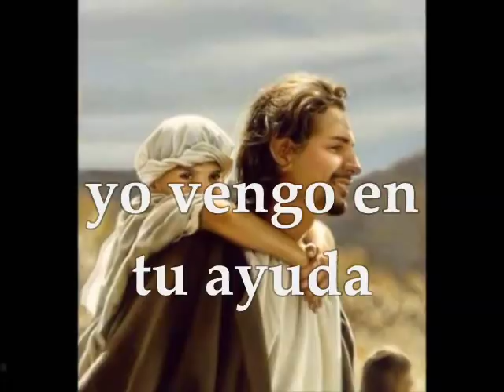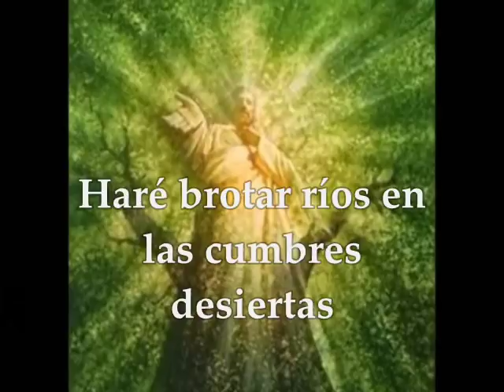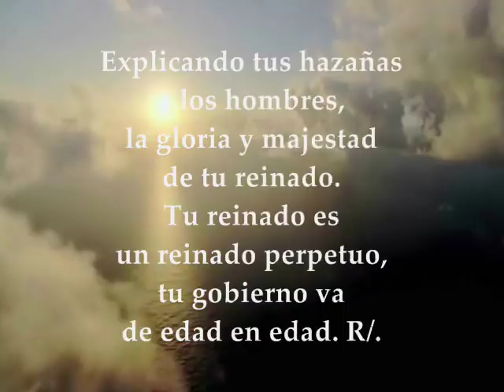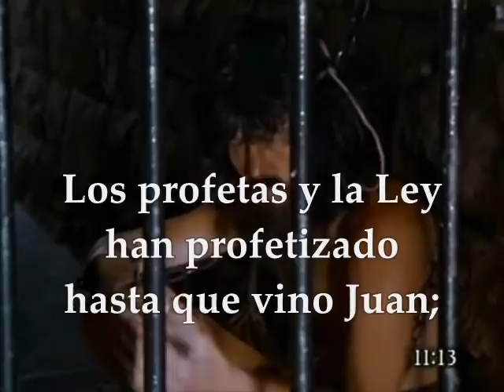Evangelio y Lecturas Del Día | Jueves 14 de Diciembre de 2017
Primera Lectura: Del libro de Isaías 41,13-20 Salmo 144,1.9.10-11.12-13ab R/.El Señor es clemente y misericordioso, lento a la cólera y rico en piedad. Evangelio según san Mateo 11,11-15 JUEVES II SEMANA DE ADVIENTO CICLO B DICIEMBRE 14 DE 2017